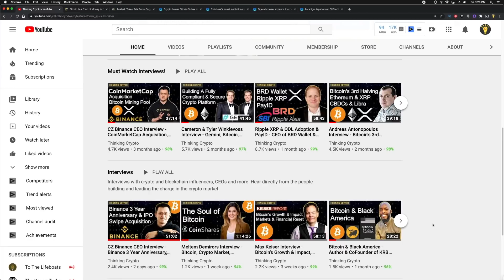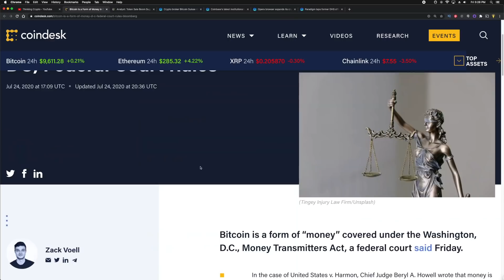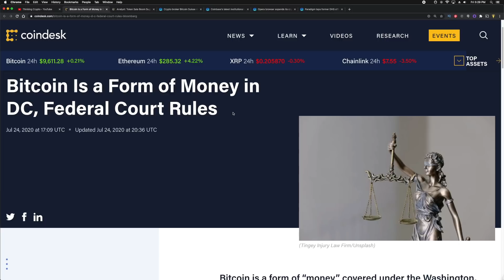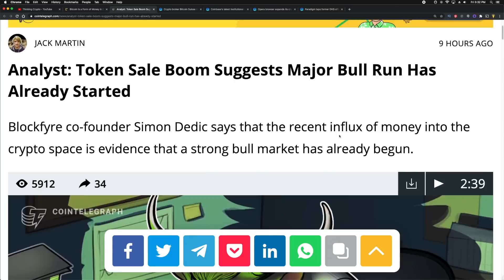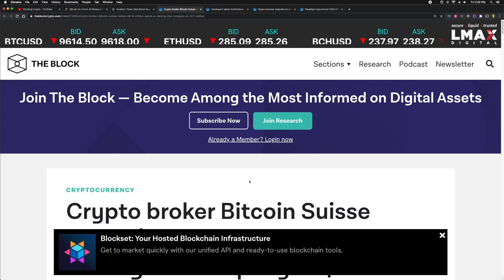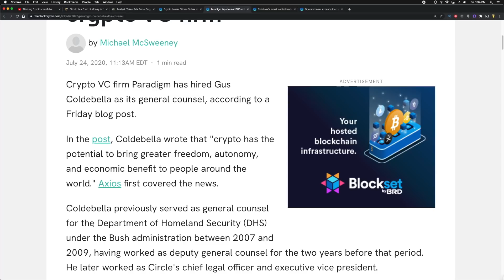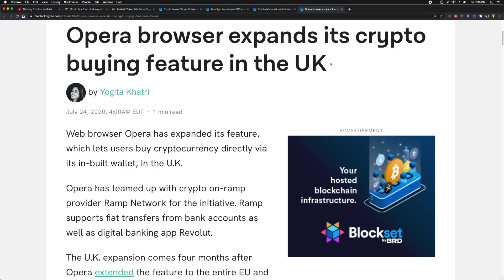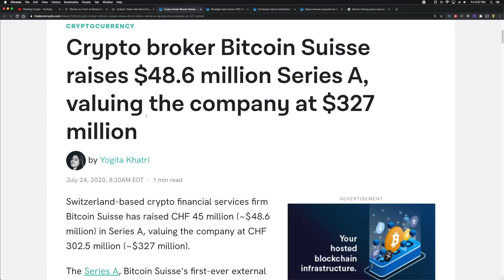BITCOIN A FORM OF MONEY Says Washington DC Federal Court & Crypto Bull Market Has Started!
Bullish news for Bitcoin as a Federal Court said Bitcoin is a form of “money” covered under the Washington, D.C., Money Transmitters Act. In the case of United States v. Harmon, Chief Judge Beryl A. Howell wrote that money is "commonly means a medium of exchange, method of payment, or store of value.”

Blockfyre co-founder Simon Dedic says that the recent influx of money into the crypto space is evidence that a strong bull market has already begun. Blockfyre co-founder Simon Dedic says that the recent influx of money into the crypto space is evidence that a strong bull market has already begun. Paradigm taps former DHS official to serve as general counsel to crypto VC firm.

Coinbase's latest institutional review reveals it has 35 million customers. Opera browser expands its crypto buying feature in the UK